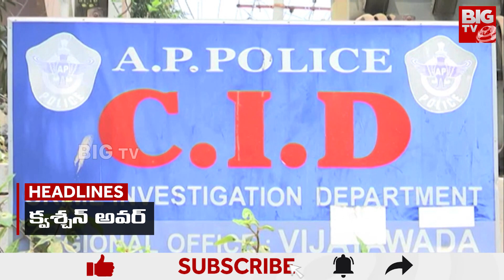3 Minutes Headlines | News Highlights | Breaking News | Today News | BIG TV Telugu News Channel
3 Minutes Headlines | News Highlights | Breaking News | Today News | BIG TV Telugu News Channel